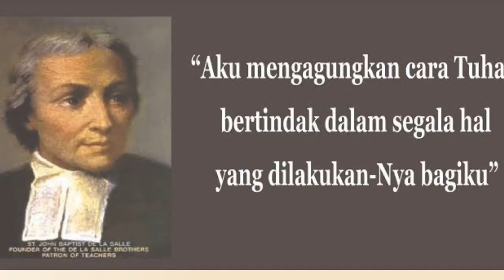Santo Yohanes Baptista de la Sale | 07 April | Sugeng Pramono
SANTO YOHANES BAPTISTA de SALLE

Father of Modern Education

Santo Pendidik ini dilahirkan di Rheims, Perancis pada tanggal 30 April 1651. Orangtuanya berasal dari kalangan bangsawan. Yohanes biasa hidup mewah.

Namun demikian, ia seorang anak yang saleh pula. Ia sangat mengasihi Yesus dan Gereja-Nya. Ia sedang belajar menjadi seorang imam ketika kedua orangtuanya meninggal dunia. Ia harus meninggalkan seminari dan pulang ke rumah untuk mengasuh adik-adiknya.

Sementara ia mengajar serta mendidik mereka, ia sendiri tetap terus belajar. Adik-adiknya tumbuh menjadi pemuda-pemuda yang baik. Ketika pendidikan mereka sudah selesai, Yohanes Baptista ditahbiskan sebagai imam.

Pada masa itu, kaum bangsawan seperti keluarga Pastor de la Salle, mempunyai kesempatan untuk memperoleh pendidikan yang baik. Tetapi, rakyat jelata tetap miskin dan terlupakan.

Mereka tidak punya kesempatan bersekolah. Santo Yohanes Baptista berbelas kasihan kepada anak-anak kaum miskin. Ia bertekad untuk melakukan sesuatu guna mengatasi masalah tersebut.

Ia mulai membuka sekolah-sekolah bagi mereka. Agar tersedia pengajar-pengajar bagi anak-anak, ia membentuk suatu ordo baru, Kongregasi Bruder-Bruder Sekolah Kristiani.

Meskipun Pastor de la Salle juga mengajar anak-anak itu sendiri, ia menghabiskan sebagian besar waktunya membekali para bruder pengajar. Bagi para brudernya, Pastor de la Salle menuliskan suatu regula dan juga sebuah buku berisi penjelasan mengenai cara terbaik untuk mengajar.

Santo Yohanes Baptista merupakan salah seorang pendidik terbaik sepanjang masa. Ia mengajar dalam bahasa ibu masyarakat setempat, bukan dalam bahasa Latin, seperti yang biasa dilakukan. Ia mengelompokkan para murid dalam beberapa kelas. Ia menekankan pentingnya suasana tertib dan tenang sementara pelajaran diberikan.

Selang beberapa waktu kemudian, para bruder mendirikan lebih banyak lagi sekolah-sekolah. Mereka mengajar, baik anak-anak dari rakyat jelata maupun dari kaum bangsawan.

Banyak kesulitan yang harus dihadapi ordo baru tersebut. Namun, berkat doa serta matiraga Santo Yohanes Baptista, Tuhan memberkati segala karya mereka sehingga terus berkembang dan tersebar luas.

Kesehatan Pastor de la Salle tidak pernah prima. Penyakit asma dan radang sendi yang ia derita mengakibatkannya terus merasa sakit. Meskipun demikian, ia tidak pernah mau memanjakan diri.

Santo Yohanes Baptista wafat pada hari Jumat Agung, 7 April 1719, dalam usia enam puluh delapan tahun

Beatifikasi    19 February 1888 oleh Paus Leo XIII

Kanonisasi   Tahun 1900 oleh Paus Leo XIII

 Pada tahun 1950, Paus Pius XII mengangkatnya sebagai santo pelindung para pengajar

Perayaan   07 April